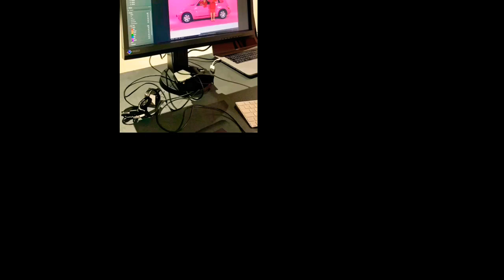Insta story 2020 fotoshoot